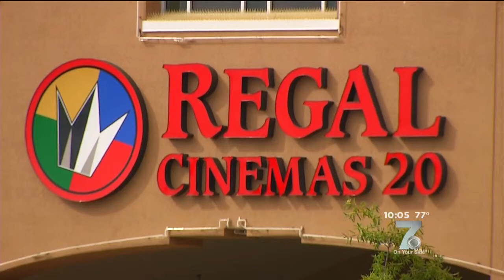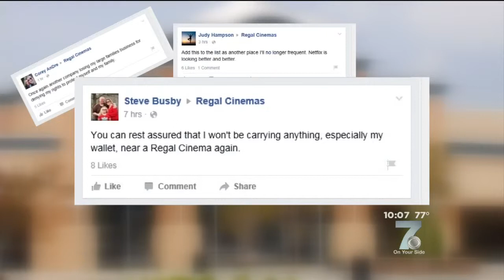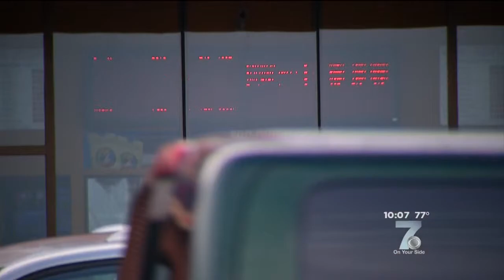Regal Movie Theaters Begin Bag-search Policy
Security change causing controversy